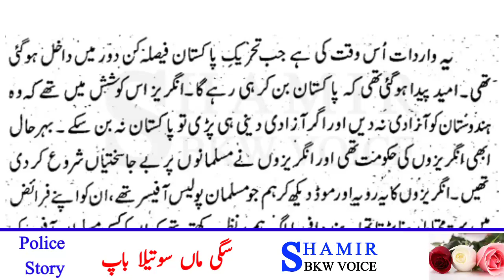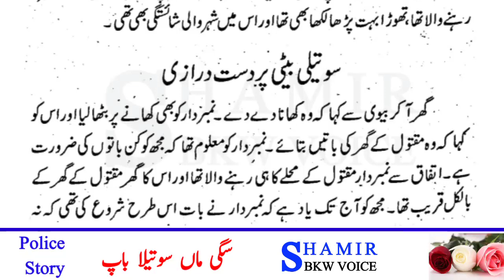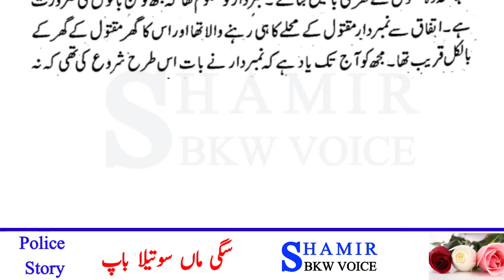urdu story | Sagi Maan Sautela Baap | episode : 1 | urdu kahaniyan | shamir bkw voice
urdu story | Sagi Maan Sautela Baap | moral stories in urdu | urdu kahaniyan |  shamir bkw voice